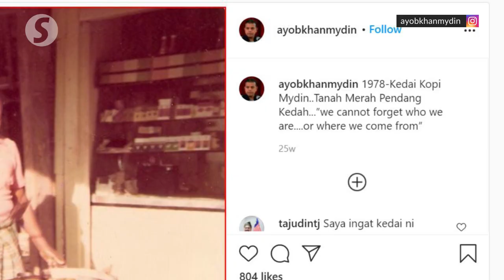From catching bad guys to making roti canai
Johor state police chief Comm Datuk Ayob Khan Mydin Pitchay, known for his no-nonsense approach to fighting crime, showed a lighter side of him as he flipped dough to make roti canai.

Taking part in the Johor Media Club’s (KMJ) Singgah Sahur programme held over the weekend, he impressed journalists present with his culinary skills at the state police contingent headquarters in Johor Baru.